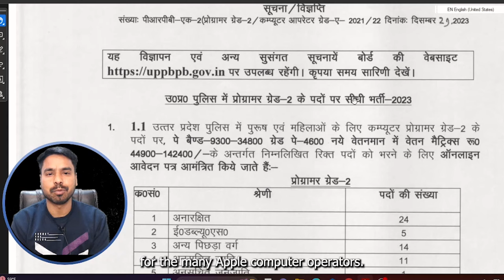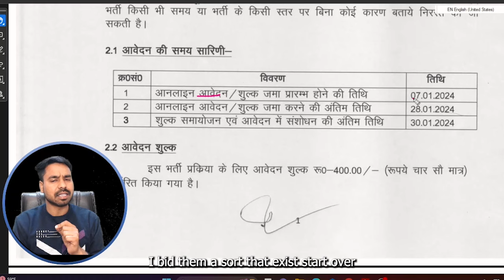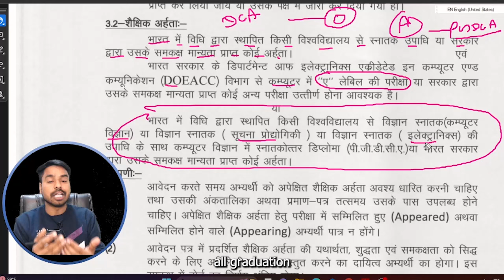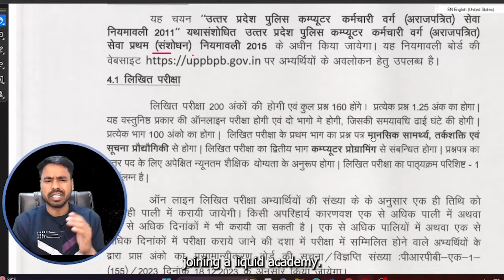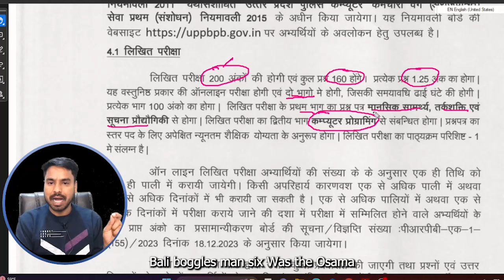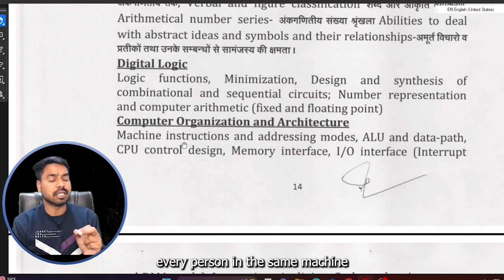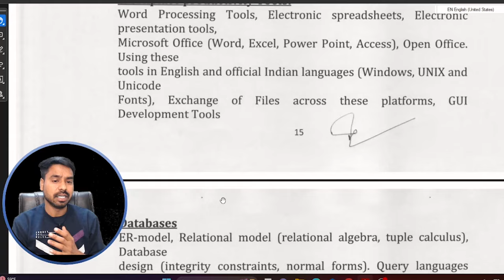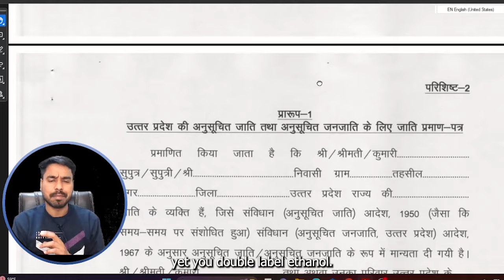Uttar pradesh computer porgramer vacancy 2024 !!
AC Classes and  Govt. Exams के लेटेस्ट अपडेट्स पहले पाने के लिए सोशल मीडिया पर Follow करे :-

Chapters:-
00:00 Introduction
00:59 Number of vacancy
01:43 Date of Sumbit Exam form
02:04 About of qualification
04:11 About of Age
05:09 Exam Pattern
11:24 End of video

ADVANCED COMPUTER CLASSES APP FEATURES:-
✔ CPCT COURSES
✔  AC CLASSES के कई मुफ्त कोर्सेस & रिकार्डेड क्लासेस
✔ नि: शुल्क पिछले वर्ष के पेपर डाउनलोड करें